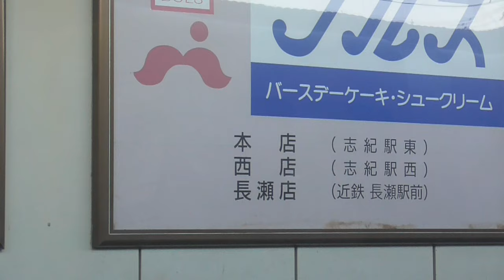ST122 ep20' 山田の車窓から：八尾駅→柏原駅＠JR西日本・大和路線【vs四日市～JR四日市駅、駅ナンバリング対決なら近鉄に勝てる説～】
Location @googlemaps ：〒581-0085 大阪府八尾市安中町３丁目９
JR大和路線　八尾駅

通販サイト（20歳以上の方は利用不可）

停車種別：特急・快速・普通